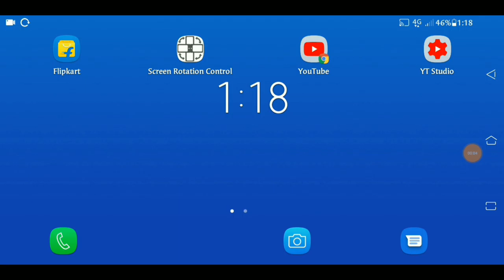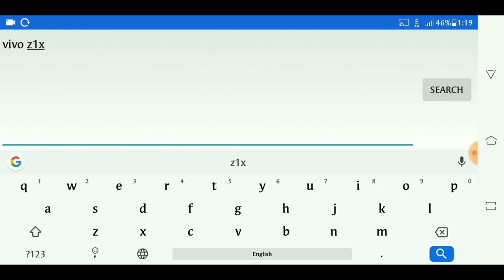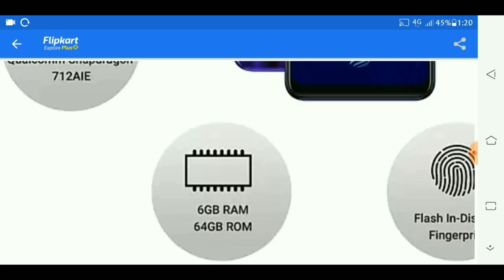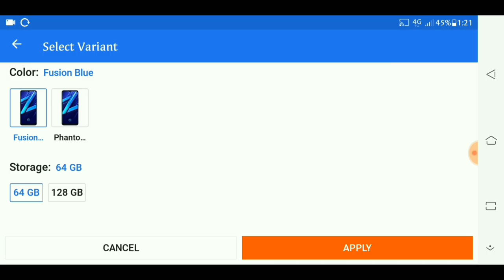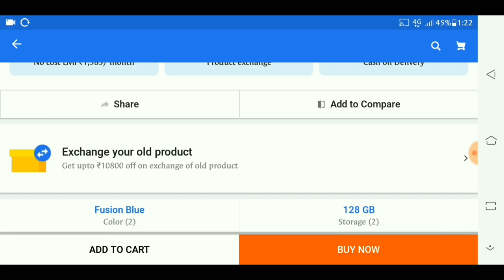Vivo Z1 x Bangla fast review Flipkart offer Ms Tech Tube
Credit by: vivo